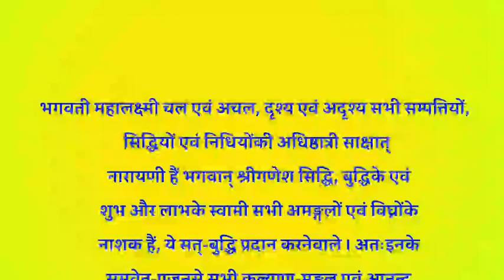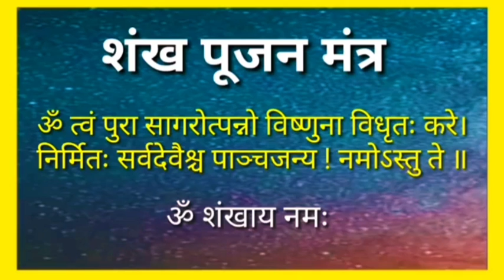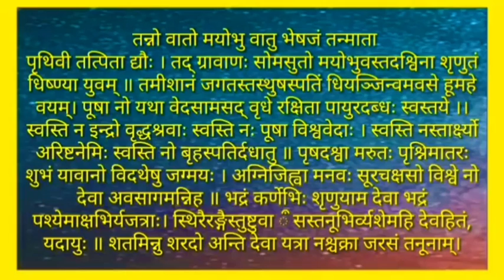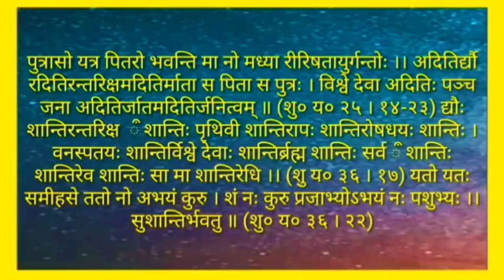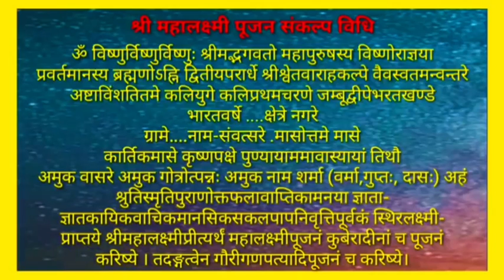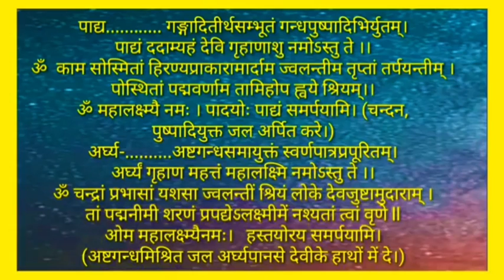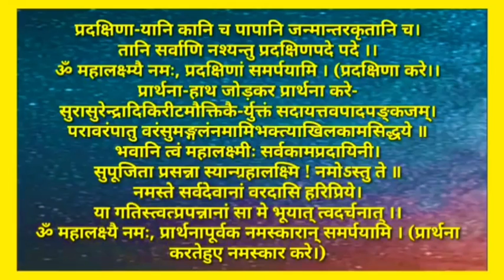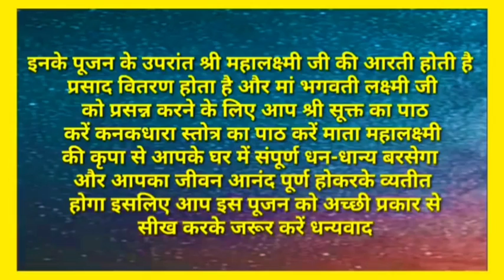Diwali Laxmi Pujan दिवाली लक्ष्मी पूजन संपूर्ण मंत्र एवं विधि सहित